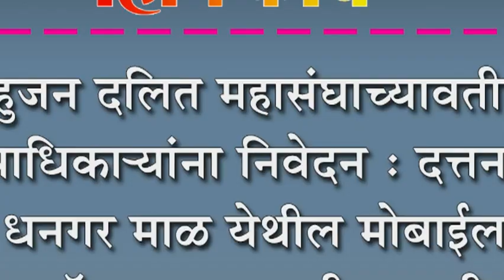बहुजन दलित महासंघाच्यावतीनं मुख्याधिका-यांना निवेदन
बहुजन दलित महासंघाच्यावतीनं मुख्याधिका-यांना निवेदन : दत्तनगर, धनगर माळ येथील मोबाईल टॉवर हटवण्याची मागणी